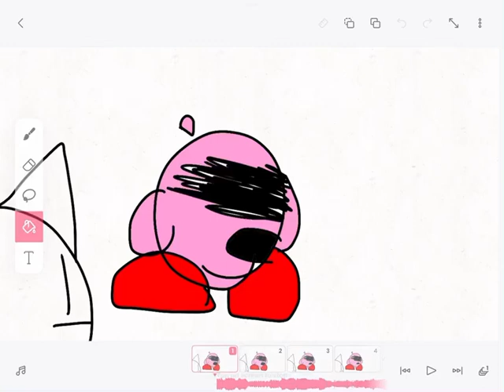Bro’s villian arc☠️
Just search up “bro had his villain arc💀” to get the og